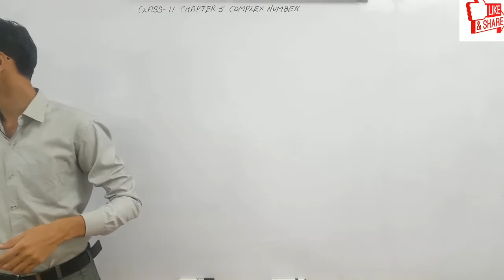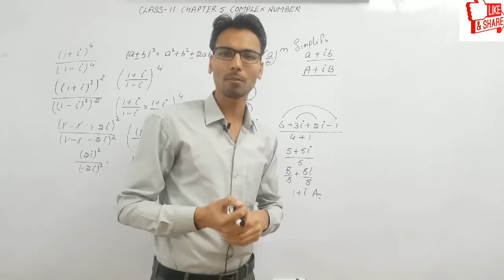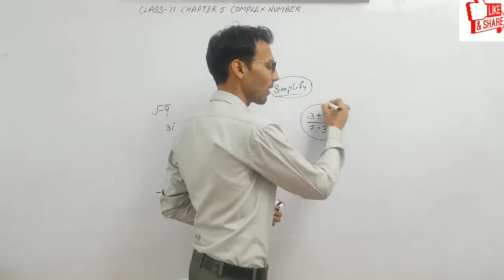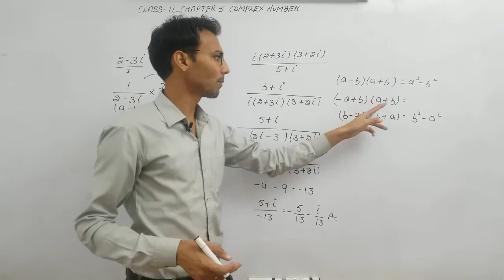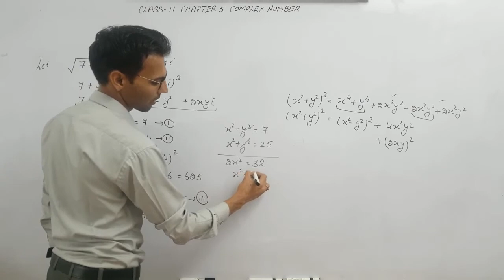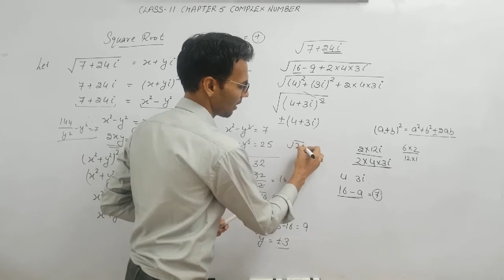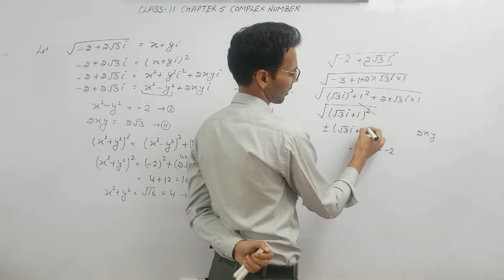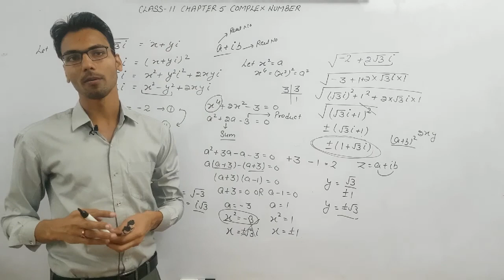Class 11 maths complex number part 3